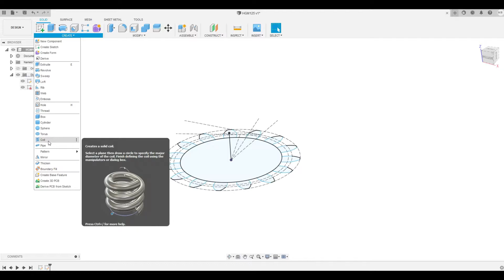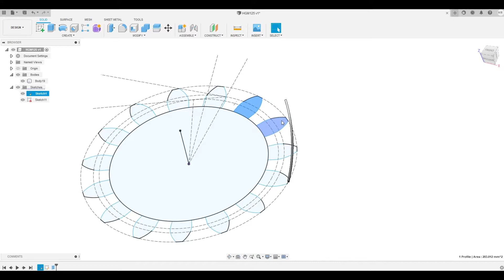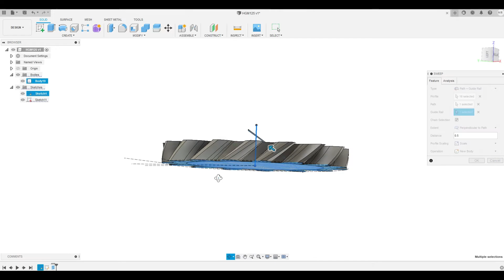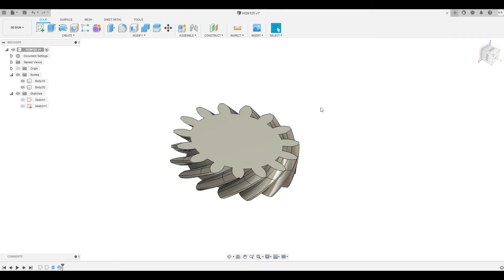Fusion360 - Helical Gear